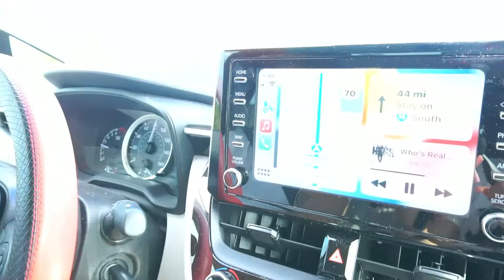Spent The Weekend In Orlando